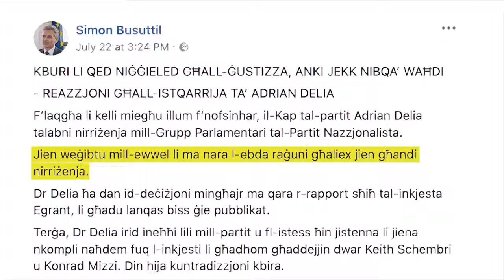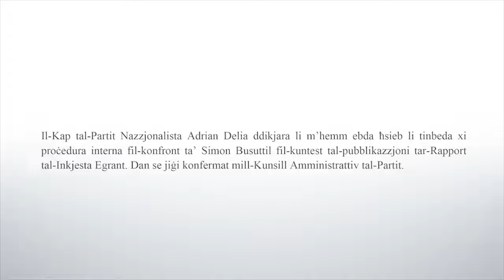Min qed imexxi fil Partit Nazzjonalista?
Minhu l-kap fil-Partit Nazzjonalista?